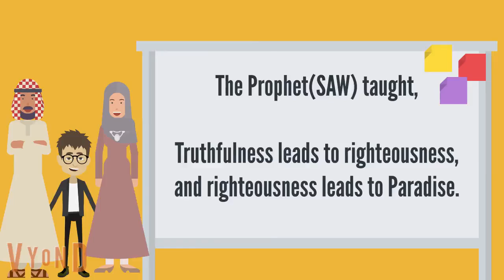Islamic Cartoon - The King and the Seed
Islamic Cartoon with a beautiful explanained Hadith